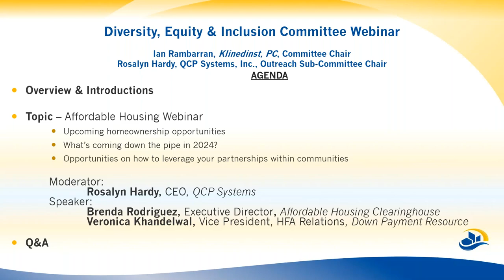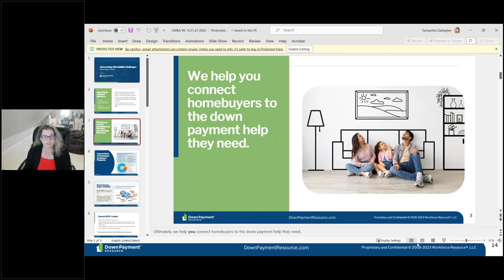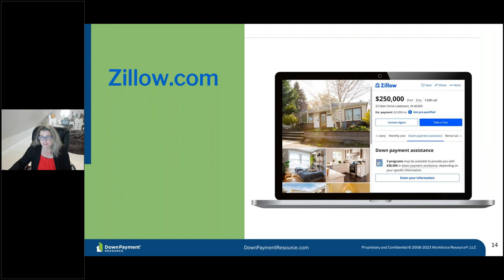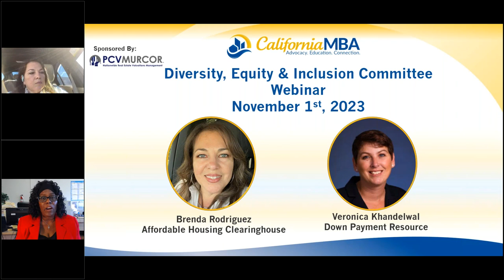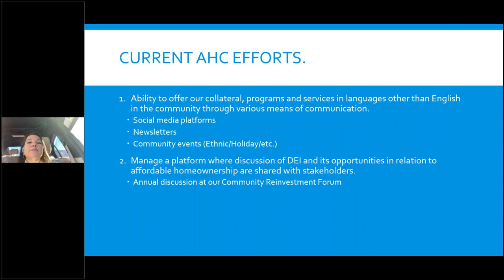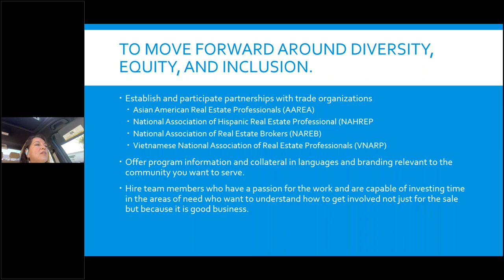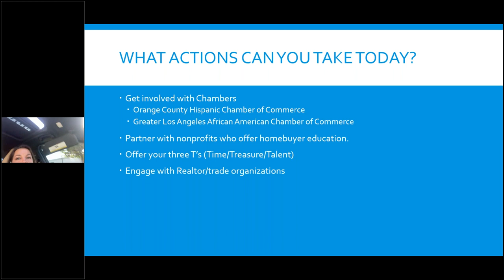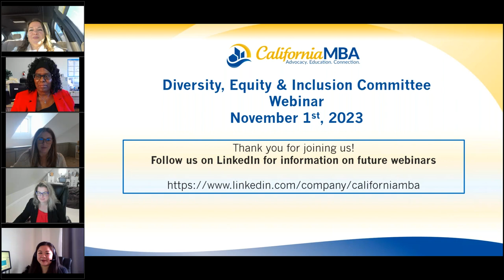All Things Affordable Housing | California MBA Diversity, Equity & Inclusion Committee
Watch the latest webinar from the California MBA Diversity, Equity & Inclusion Committee